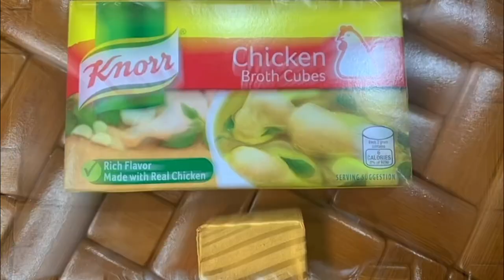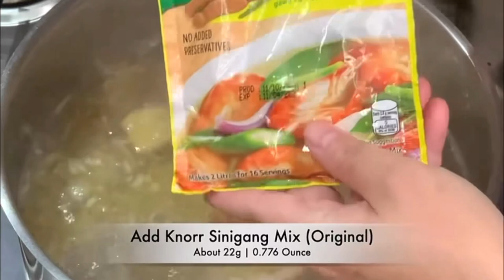SINIGANG NA MANOK | CHICKEN SINIGANG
SINIGANG NA MANOK | CHICKEN

Gear Used:
Camera Used: iPhone 14 Pro / iPhone 12 Pro GoPro Hero 9 Black
Apps Used: Kinemaster / CapCut